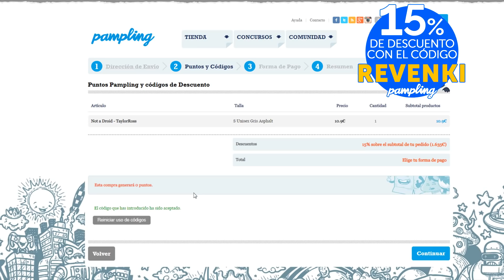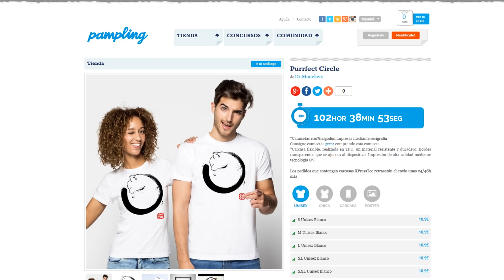MONOTYPE NORMAL vs MONOTYPE AGUA! CUANDO SWELLOW GRITA...! MAESTRO MONOTYPE POKÉMON USUM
Combates monotypes en Pokémon UltraSol y UltraLuna
Monotype tipo Normal vs monotype tipo Agua en Pokémon UltraSol y UltraLuna
Combates pokémon competitivo en Pokémon UltraSol y UltraLuna con Bewear shiny y Greninja a la cabeza de sus respectivos monotypes, ¿quién saldrá vencedor?!

Semana 41 del Maestro Monotype donde Folana y su monotype de tipo Normal se enfrentará al aspirante Alexa y su monotype de tipo Agua, con Mega Lopunny shiny y Lanturn a la cabeza.

- Vídeo de las normas de la sección: youtu.be/jOXfmAtmQNY

Saldrá tu mensaje en pantalla, esa ayuda te la agradezco de corazón.

2- Verás el símbolo del dólar a la derecha con la palabra "UNIRSE"
3- Pincha en "UNIRSE" y sigue los pasos. Ya serás miembro con todas sus ventajas! (ver más abajo esas ventajas más otras, como agregaros, etc)

¡SÍGUEME!

GRACIAS

- Emoticonos exclusivos
 ♠ Nuevo miembro = mi avatar de MGN a tu lado
 ♠ 1 mes = Mega Pinsir al lado de tu nombre verde
 ♠ 6 meses = GS Ball flamante
 ♠ 1 año en adelante = PEGI 69 exclusivísimo de avatar